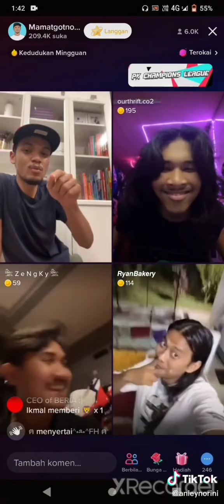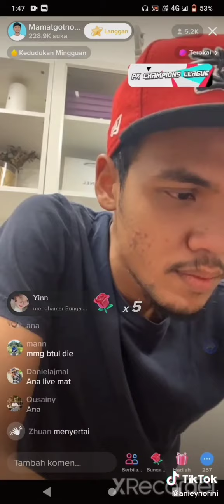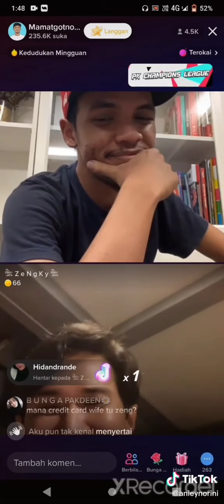Kantoikan Sultan Pemurah